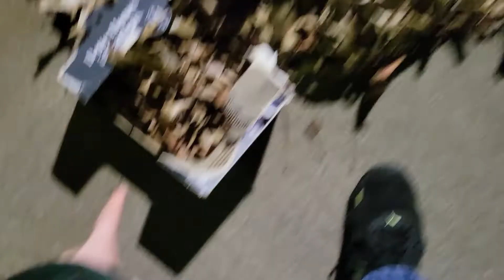Studying War Part 2 (Source of 2004)